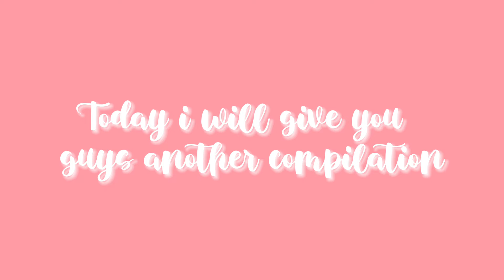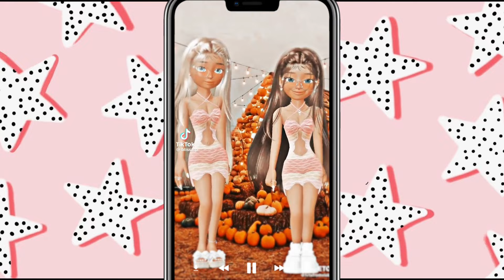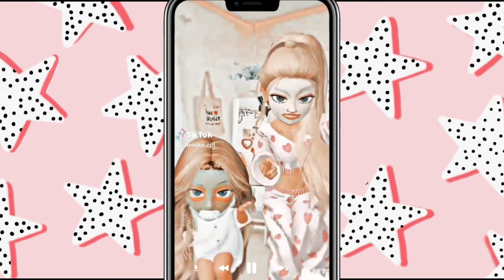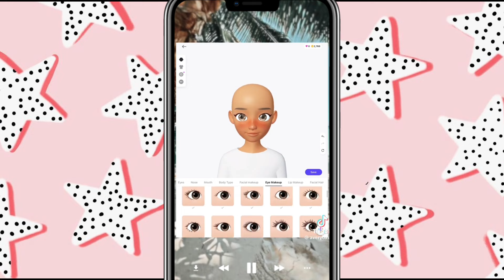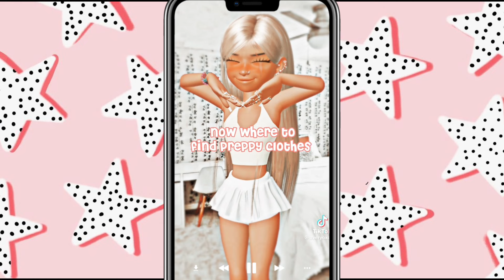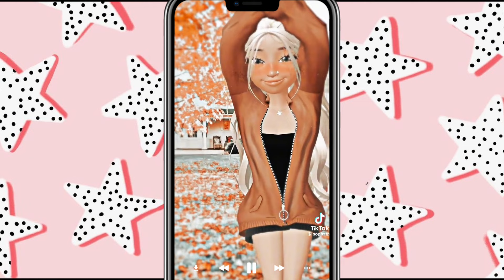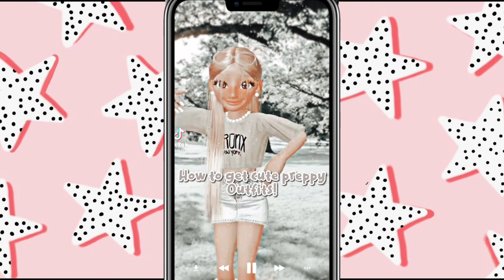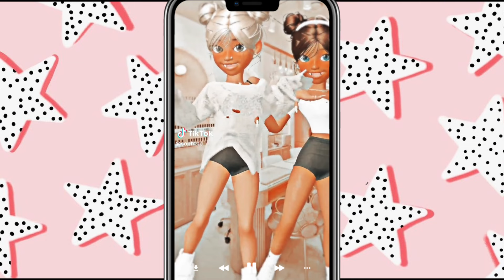⭐Zepeto Tiktok Compliation⭐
𝗦𝗼𝗰𝗶𝗮𝗹𝘀~
𝗭𝗲𝗽𝗲𝘁𝗼 - stellaxluvvvv

𝓣𝓲𝓶𝓮 𝓼𝓽𝓪𝓶𝓹𝓼!
intro 0:00
Tiktok #1 - 0:49 (muted)
Tiktok #2 -  1:00
Tiktok #3 - 1:01
Tiktok #4 - 1:12
Tiktok #5 - 1:21
Tiktok #6 - 1:37
Tiktok #7 - 1:46
Tiktok #8 - 1:57
Tiktok #9 - 2:10
Tiktok #10 - 2:25
Tiktok #11 - 2:35
Tiktok #12 - 2:45
Tiktok #13 - 3:06
Tiktok #14 - 3:22
Tiktok #15 - 4:27
Tiktok #16 -  4:49
Tiktok #17 - 5:05
Tiktok #18 - 5:20
Tiktok #19 - 5:35
Tiktok #20 - 5:49
Tiktok #23 - 6:00
Tiktok #24 - 6:06
Tiktok #25 - 6:19 (muted)
Tiktok #26 - 6:31
Tiktok #27 - 6:42
Tiktok #28 - 7:05
Tiktok #29 - 7:15
Tiktok #30 -  7:30
Tiktok #31 - 7:44
Outro - 7:49